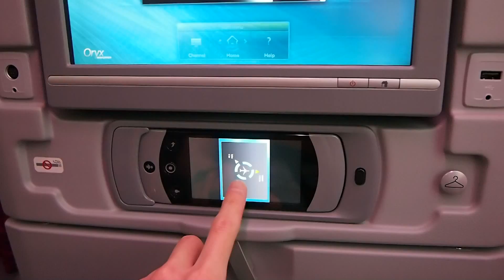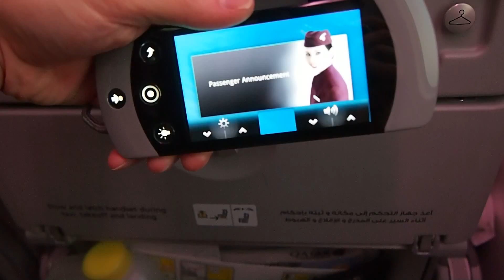Qatar Airways' Boeing 787-8 Dreamliner preparing for take-off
Our Qatar Airways' Boeing 787-8 Dreamliner preparing for take-off on our trip from Doha International Airport (DOH) to London Heathrow (LHR). This video also shows the operation of the handheld control panel that has a capacitive multi-touch screen that supports pinch-zoom. The main screen uses a resistive touch screen instead.